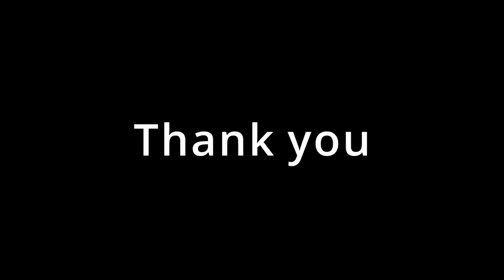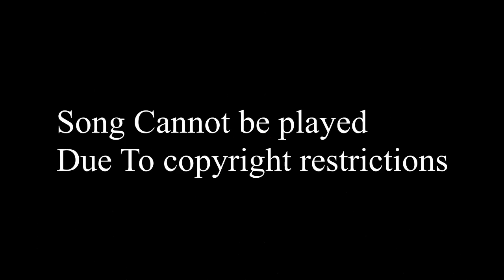Best of the 90's Dancehall mix-skinout edition (Clean)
Music from JAMAICAN Dancehall Golden era featuring Bujubanton, BEENIEMAN and much more..

If you enjoy the music and would like to contribute to my PAYPAL

By simply clicking the link to go to Amazon.com also assists in growing the channel.

Pioneer DDj SR 2 Mixer / Controller
Behringer 12 channel mixer
Mackie Studio monitors
Mackie thump speaker
128 GB SD card
Samsung Galaxy S10
Asus ROG Gaming Laptop